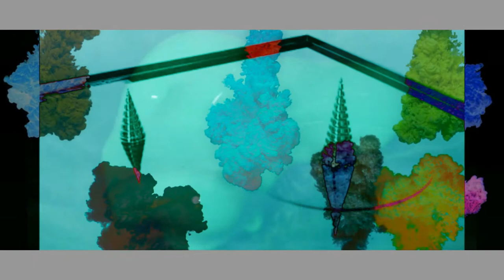Morrie Cash ( 3rdcut ) - B3au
Morrie Cash ( 3rdcut ) - B3au Music copyright B3au ERROR 343 (all rights reserved 2015) Video sequence fair use (not for profit) under creative commons licence, generated using Kden Live edit Suite (open source)
Nuff respek - dis little bruvva frum ends is killin it!